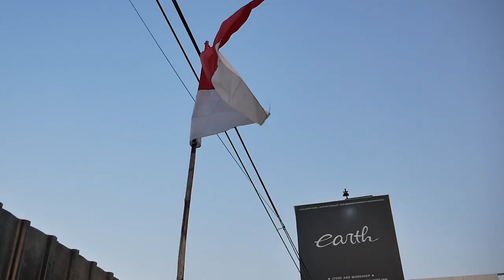SEPEDA PALING ANEH DI INDONESIA, OM MOBI @motomobitv SAMPAI KEPINCUT UNTUK COBA BAWA!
HELLO EARTH!!
DI VIDEO KALI INI KAMI DENGAN SENANG MENUNJUKAN SEPEDA YANG SANGAT UNIK DAN SANGAT SUSAH UNTUK DI KENDARAI, MUNGKIN ADA YANG TAU MEREK SEPEDANYA BOLEH COMMENT YA GUYS, DAN UNIKNYA LAGI OM MOBI DARI @motomobitv SAMPAI PENASARAN UNTUK COBA BAWA, GIMANA YA BAWANYA? YUK KEPOIN GUYS